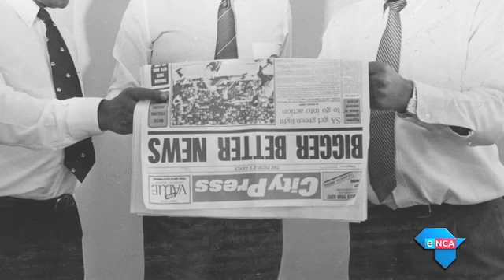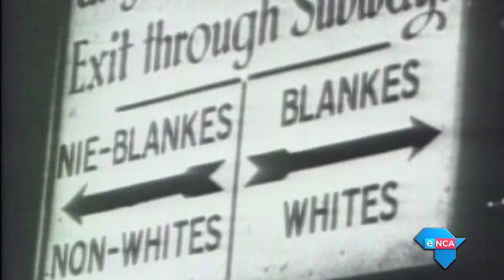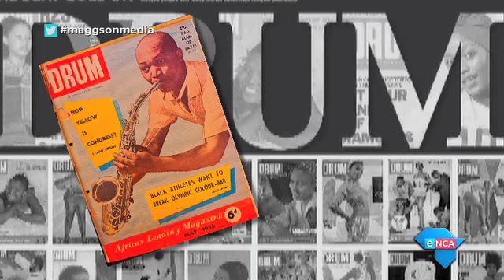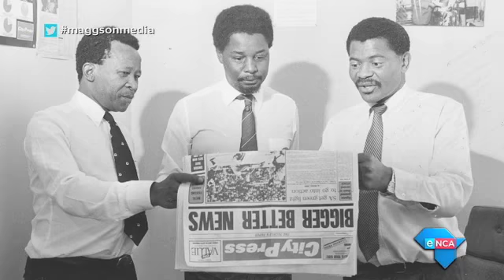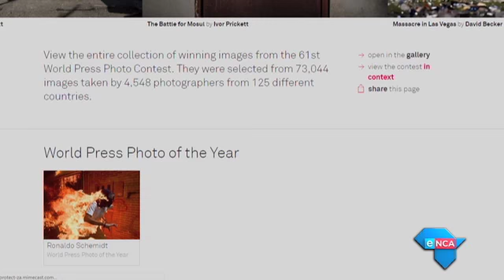Maggs on Media : The Chapter We Wrote: The City Press Story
Looking back at the rich history of the City Press through the eyes of its former editor Len Kalane.